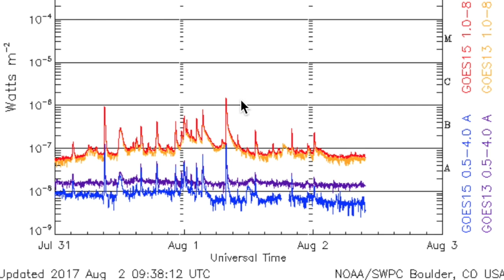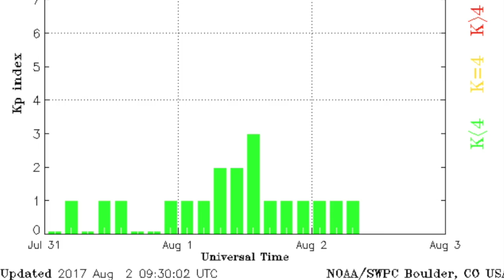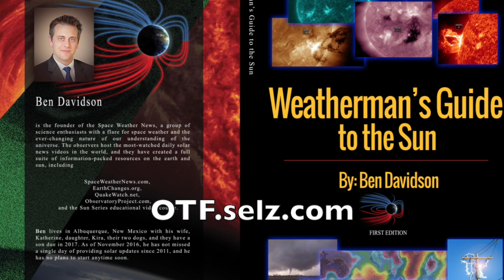Sunspots Stifled, Electroquakes | S0 News Aug.2.2017